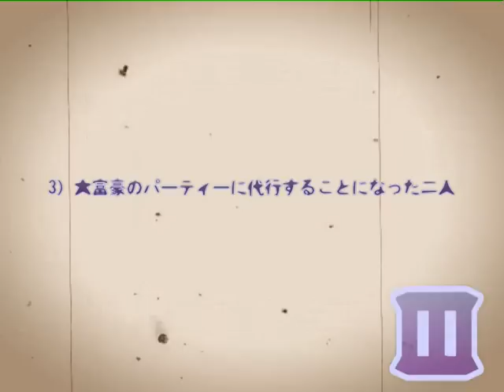▼LiEatⅢ -ライート3- 実況プレイ part1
『3)──嘘喰いドラゴンと、とある怪盗の話』

■フリーゲーム LiEatⅢ ライート3 Ver.1.04の実況プレイ動画です。
■嘘を暴いて物理で殴るRPG。
■目標は全ED(エンディング)の回収です。LiEat3まで収録済みです。
■【虚言開示系RPG】LiEat -ライート- 実況プレイの予定でした。
■ダンガンロンパ 絶対絶望少女は、ゆーもあがあるレベルに満たすまでお待ちくださいませ…。
■ホラーゲームではなくジャンルは短編RPGです。

■OP曲：CaseTRESman/vataco(バタパンP)さま